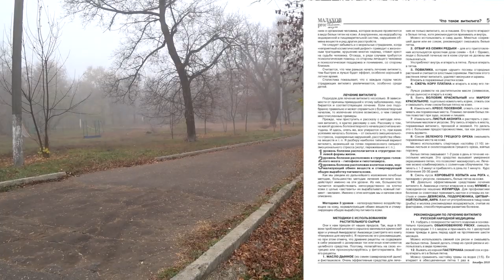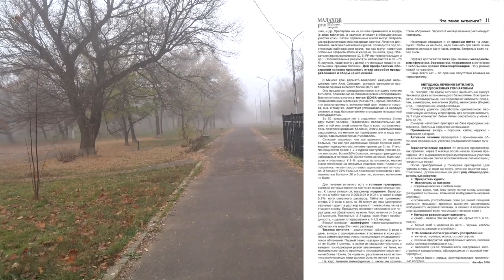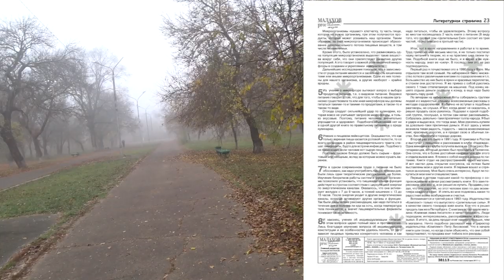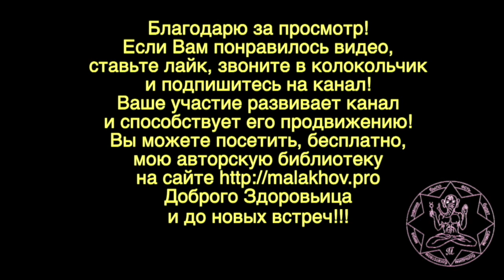ВИТИЛИГО. НАЧАЛОСЬ. Малахов.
Витилиго – белые пятна на коже. Интересное заболевание и мои рассуждения вокруг него. Причем не как теоретика, а человека прошедшего стадии этого заболевания. Вид и ощущения изнутри, а не снаружи.